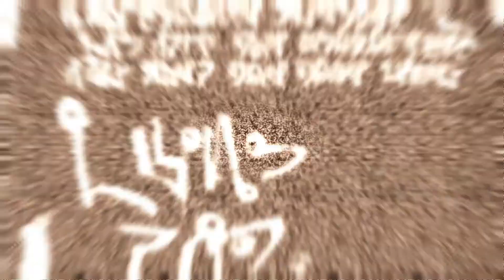GIANT TENTACLE MONSTER... DEAD | Dead Space p13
Finally landed on the planet and after escorting the marker back to where it was found... a giant tentacle monster appears